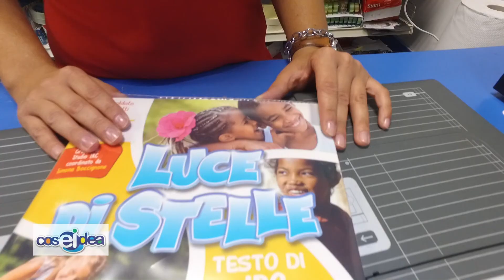Coseidea settembre 2018 spot